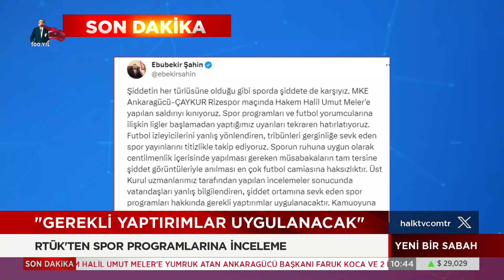SON DAKİKA! RTÜK'ten hakeme yumruklu saldırı olayı hakkında açıklama: Yaptırım uygulanacak!